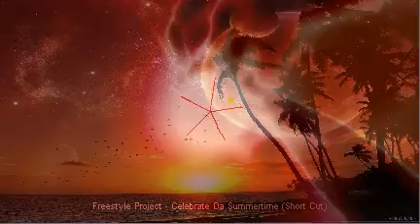Freestyle Project - Celebrate Da Summertime (Short Cut)